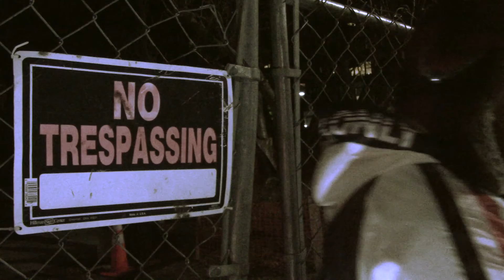WALLY SPARKS * SO COLD BLOODED